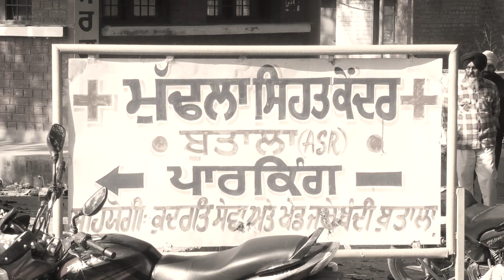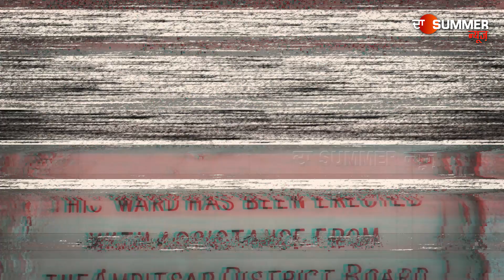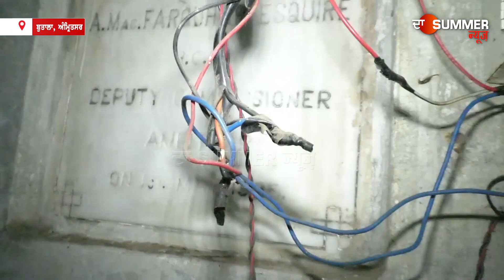ਪਿੰਡ ਬੁਤਾਲਾ ਦਾ ਹਸਪਤਾਲ ਹੈ ਖੁੱਦ ਹੀ ਬਿਮਾਰ ‘ਸਾਨੂੰ ਮੁਹੱਲਾ ਕਲੀਨਿਕ ਨਹੀਂ ਸਟਾਫ ਚਾਹੀਦੈ’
ਪਿੰਡ ਬੁਤਾਲਾ ਦਾ ਹਸਪਤਾਲ ਹੈ ਖੁੱਦ ਹੀ ਬਿਮਾਰ
‘ਸਾਨੂੰ ਮੁਹੱਲਾ ਕਲੀਨਿਕ ਨਹੀਂ ਸਟਾਫ ਚਾਹੀਦੈ’
NRI’s ਨੇ ਹਸਪਤਾਲ ਦੇ ਸੁਧਾਰ ਲਈ ਸਰਕਾਰ ਨੂੰ ਸਹਿਯੋਗ ਦੀ ਕੀਤੀ ਪੇਸ਼ਕਸ਼
‘ਜੋ ਅੰਗਰੇਜ਼ ਬਣਾ ਗਏ, ਸਾਡੀਆਂ ਸਰਕਾਰਾਂ ਤਾਂ ਉਹ ਵੀ ਨਹੀਂ ਸਾਂਭ ਸਕੀਆਂ’